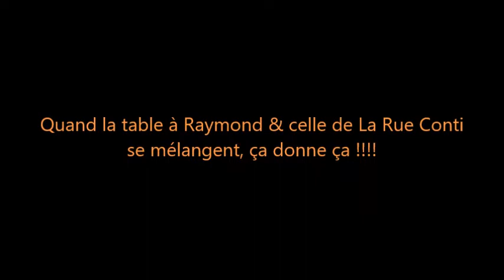24 AOÛT 2019 GUINGUETTE DE PEYNE 2 RAYMOND & CELIA On va s'aimer